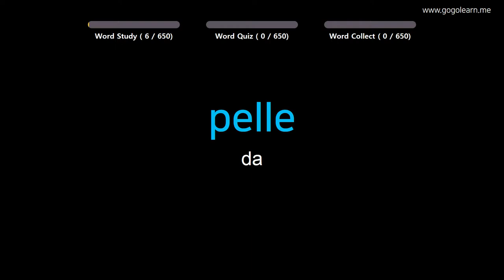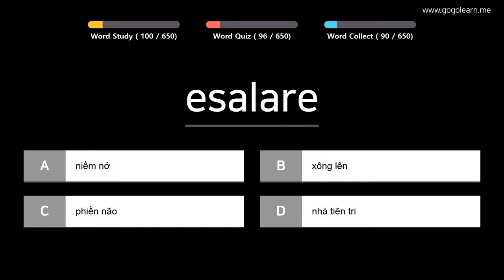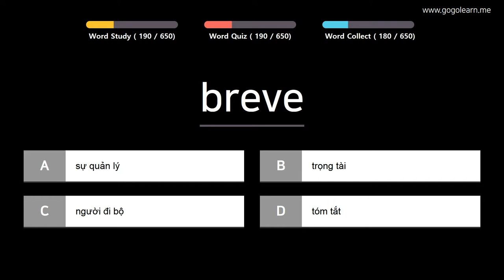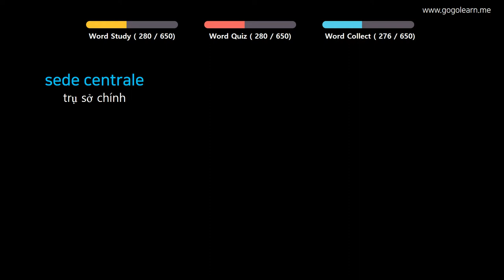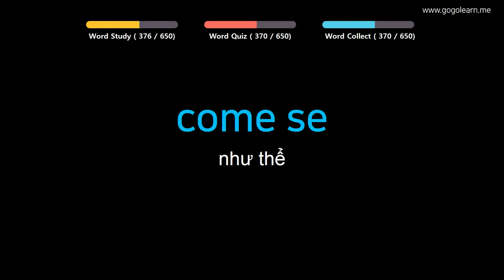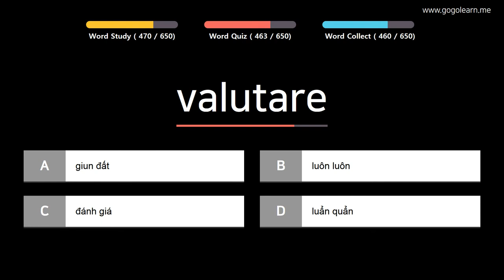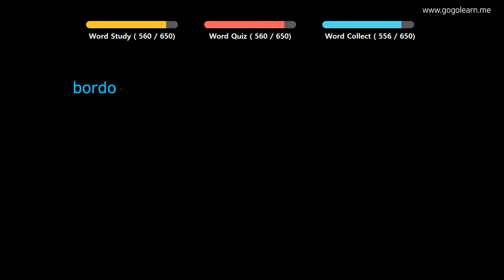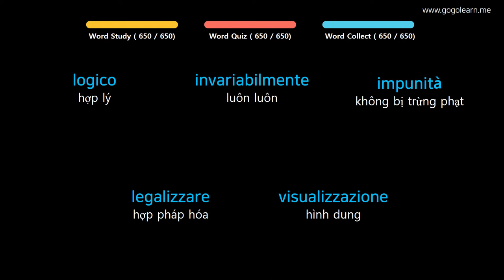Học Tiếng Italy | Phần 15: Từ Vựng Tiếng Ý Cho Người Lười | Golearn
+ Phần 1 : 00:05
+ Phần 2 : 44:03
+ Phần 3 : 1:28:02
+ Phần 4 : 2:11:47
+ Phần 5 : 2:55:45
+ Phần 6 : 3:39:20
+ Phần 7 : 4:23:06